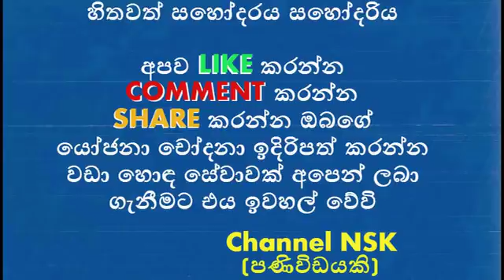හමුදා නිලධාරීන් දඩයම් කරමින් අනුරපුරේ හොල්ලන ගැහැනු විකුනන සෙල්ලම